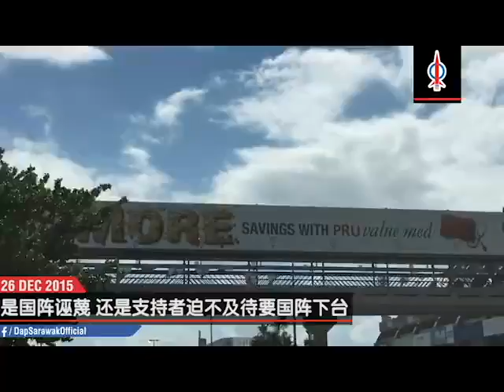是国阵诬蔑？还是支持者迫不及待要国阵下台？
每逄大选前夕总有意外風波,今天古晋多处地方发现民主行动党的火箭旗懸掛着,不知是那位有心人士所为.
针对此事,行动党多位领袖前往一站式警局備案!
民主行动党砂州主席张健仁表示，这些旗帜并不是民主行动党挂的，也不是民主行动党贯用的旗帜，这不排除是支持者或公众人士自动自发印了挂上去的。
同时，张健仁也促请支持者暂时不要挂火箭旗，以免国政有借口为难行动党。